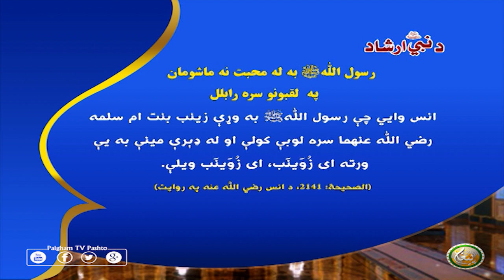رسول اللّٰهﷺ به له محبت نه ماشومان په لقبونو سره رابلل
انس وايي چې رسول اللّٰهﷺ به وړې زينب بنت ام سلمه رضي اللّٰه عنهما سره لوبې كولې او له ډېرې مينې به يې ورته اى زُوَینَب، اى زُوَینَب ويلې.
(الصحيحة: 2141، د انس رضي اللّٰه عنه په روايت)